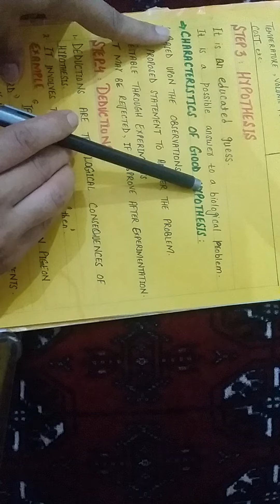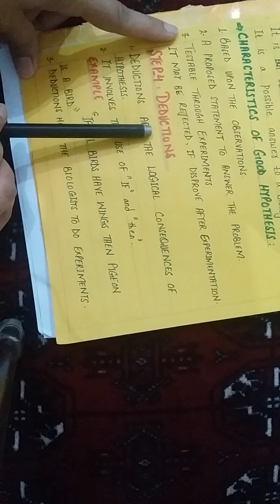Zoom online class summary of today bio lecture 20.6.2020